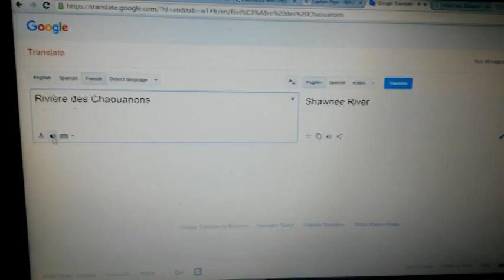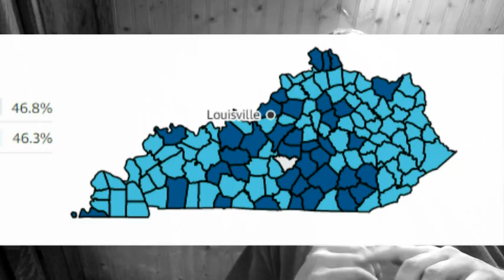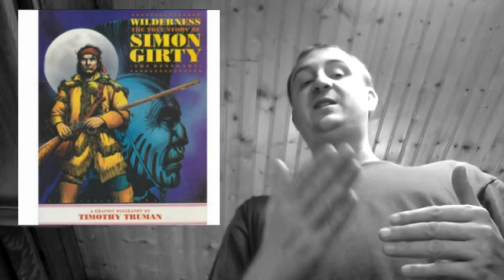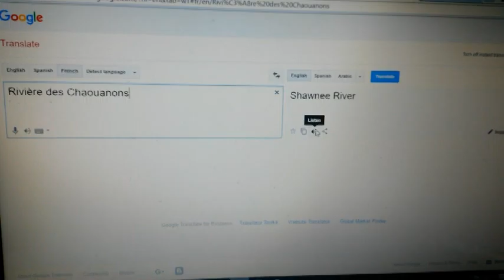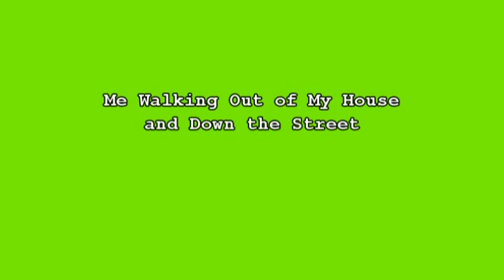The 1782 Torture, Burning, & Execution of William Crawford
Part 1 of the Meet Captain Pipe (Hopocan) Series